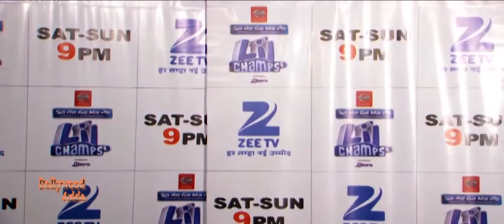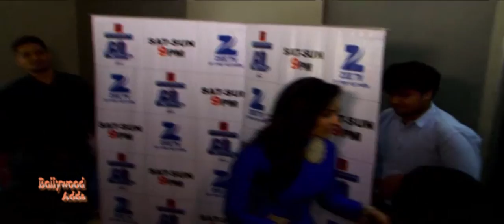Varun Dhawan | Yami Gautam | On Sets Sa Re Ga Ma Pa Lil Champs BADLAPUR